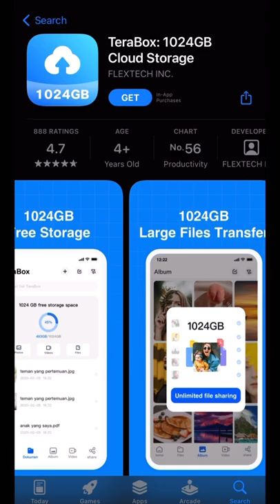1 TB storage on your phone 🥳😱